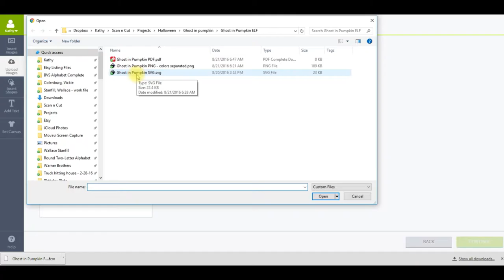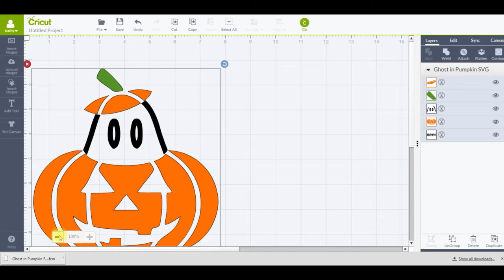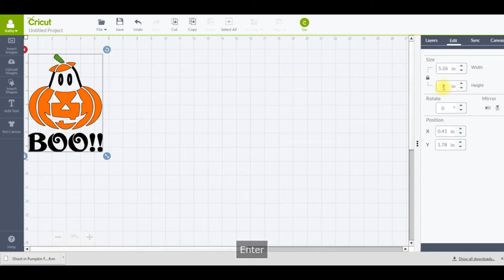Cricut Design Space - Ghost in Jack-o-Lantern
This video will show you how to resize this design and send it to cut in Cricut Design Space.